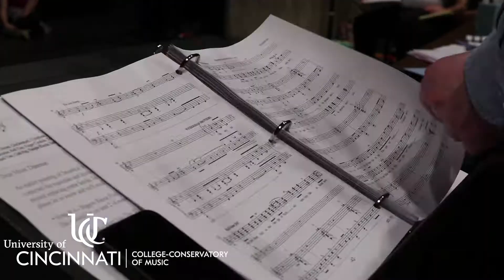CCM's 150th Anniversary Mainstage Series Presents SEUSSICAL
The CCM Sesquicentennial celebrates the work of distinguished alumnus Stephen Flaherty (BM Composition, 1982)! Now one of the most performed shows in America, SEUSSICAL is a fantastical, magical, musical extravaganza playing Oct. 19-29, 2017, in CCM's Patricia Corbett Theater!

The Tony Award-winning team of Flaherty and Lynn Ahrens (ANASTASIA, ONCE ON THIS ISLAND, RAGTIME) have lovingly brought to life all of our favorite Dr. Seuss characters, including Horton the Elephant, The Cat in the Hat, Gertrude McFuzz, Lazy Mayzie and a little boy with a big imagination – Jojo. This colorful cast of characters transports us from the Jungle of Nool to the Circus McGurkus to the invisible world of the Who's.

Video created by Kaelin Butts, a second year Communication/ Electronic Media double major at the University of Cincinnati.